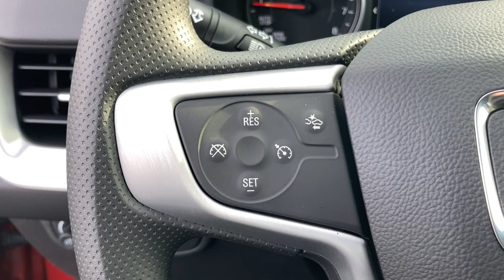2022 GMC Terrain Naperville, Plainfield, Aurora, Oswego, Chicago, IL G9771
Cayenne Red Tintcoat New 2022 GMC Terrain available in Naperville, Illinois at Woody Buick. Servicing the Plainfield, Aurora, Oswego, Chicago, IL area.

Woody Buick
1585 W Ogden Ave

Visit Woody Buick GMC at the corner of Ogden and Aurora Ave. In Naperville. Chicagoland's largest selection of new Buicks and GMCs. 2022 GMC Terrain SLE FWD 25/30 City/Highway MPGWoody Buick GMC helps keep Chicagoland moving! We are a family-owned and operated dealership conveniently located at the corner of Ogden & Aurora Ave in Naperville with the largest Buick and GMC inventory around. If you're in the neighborhood, stop by to say hello! Woody will be standing in the showroom with his checkbook ready to give you top dollar for your trade-in. Our philosophy is: If you have a trade, you have a deal! Valet Service provides complimentary pick up and drop off of loaner vehicles, and a service department open until midnight enjoyed by customers from the cities of Naperville, Aurora, Downers Grove, Lisle, Saint Charles, Plainfield, Oswego and Montgomery, as well as Chicago and the surrounding communities. Price includes: $250 - Buick & GMC Consumer Cash Program. Exp. 01/03/2022 $500 - Buick & GMC GM Financial Bonus Cash Program. Exp. 01/03/2022